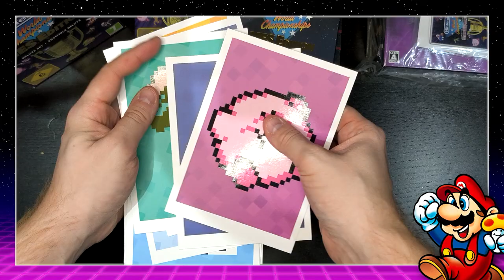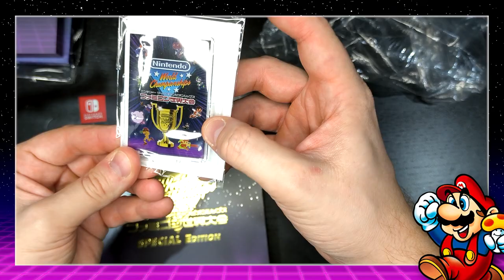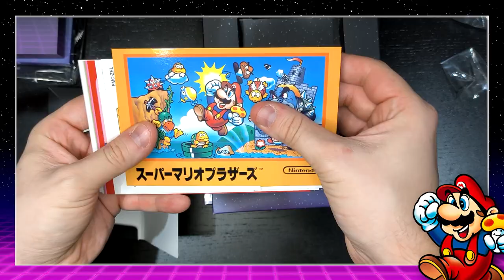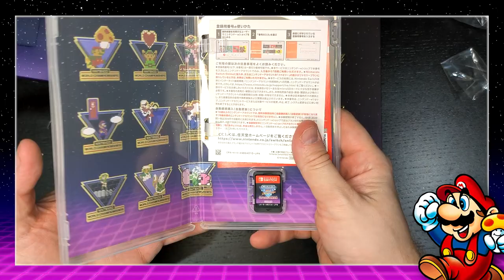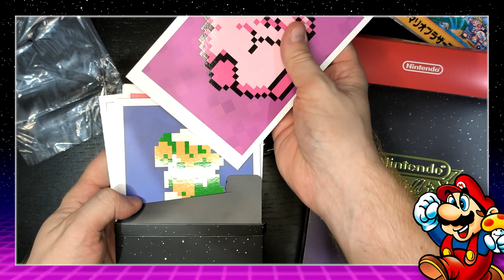🏆​ [UNBOXING] Nintendo World Championships: NES Edition (Nintendo Switch) 🏆​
*Nintendo World Championships: NES Edition* per la Nintendo Switch ens ofereix, en ple 2024, l'experiència de participar en un dels esdeveniments més emblemàtics de la història dels videojocs (almenys, a Amèrica). Amb una base jugable basada a competir en una sèrie de desafiaments cronometrats, posant a prova les habilitats, la velocitat i els coneixements tècnics de cada videojoc que conforma el títol, Nintendo ens el va oferir, el passat 18/07/24, en dos formats: físic i digital. En aquest nou vídeo pel canal de Youtube de NintenhypeCat, el nostre company Manu us ofereix el desempaquetament de l'edició especial europea (exclusiva de la My Nintendo Store) i de l'edició especial japonesa. Gaudiu del seu contingut... i de les grans diferències entre ambdues!

◉ *Edició especial japonesa*

00:00 - Presentació al desempaquetament
00:23 - Desempaquetament de l'edició especial europea
03:25 - Desempaquetament de l'edició especial japonesa
07:12 - Resum dels elements mostrats i comiat